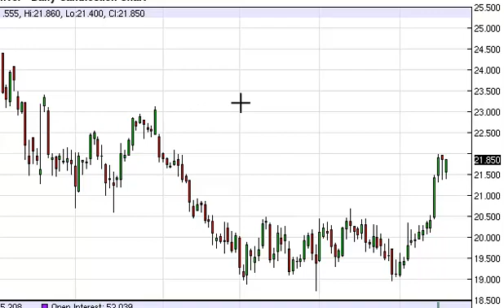Silver Technical Analysis for February 21, 2014 by FXEmpire.com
- February 21, 2014 commodity daily technical analysis for the Silver commodity.Find more information about Forex and Commodities News